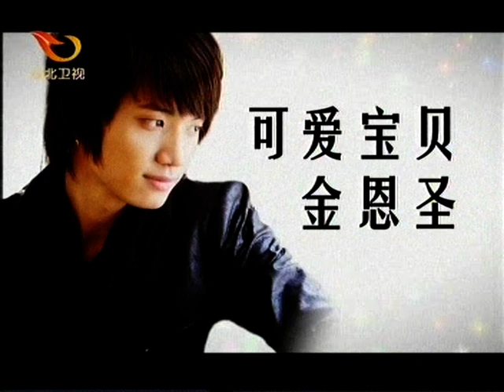[HQ]Top Combine-Music Assembly Part.1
[HQ]Top Combine--音乐集结号 Part1 on HBTV